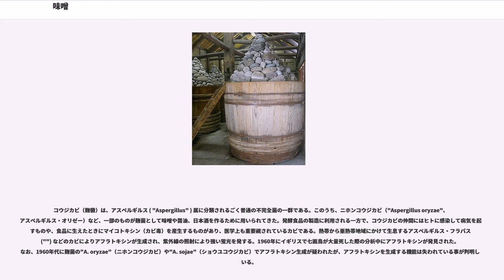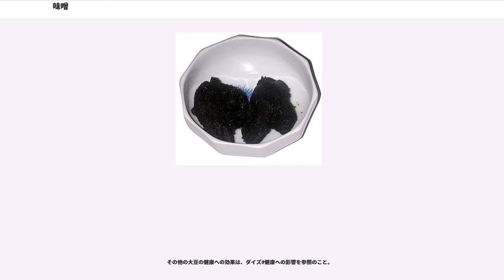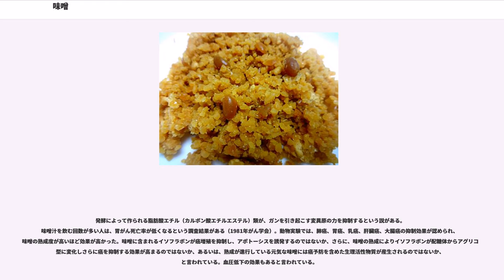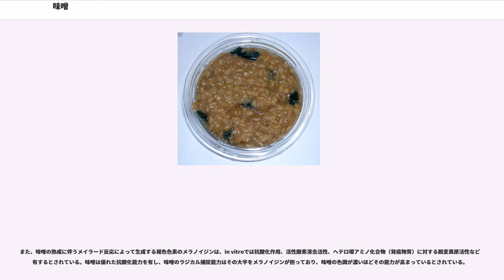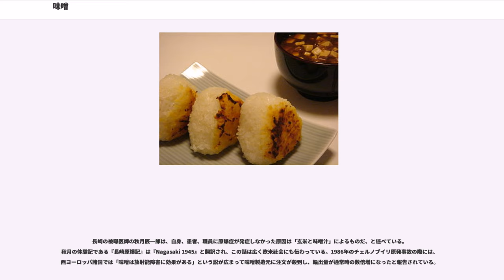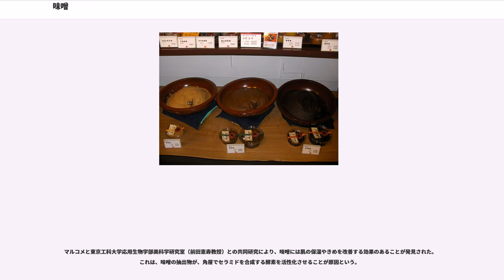味噌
味噌（みそ）は、大豆や米、麦等の穀物に、塩と麹を加えて発酵させて作る発酵食品で、日本の伝統的な食品の一つである。日本料理（和食）の代表的な材料として日本国外にも知られている。

食品学、人類学的には、日本の味噌は醤油と同じく、醤（ひしお／ジャン）のうち穀醤（こくしょう）に分類される。一般的な味噌は日本独自のものであるが、東アジア、東南アジアの各地に存在する大豆やその他の豆・穀物を原料としたペースト状の発酵調味料である穀醤も、類似性から味噌に含める場合もある。例えば、中国の豆板醤、韓国のコチュジャンを、日本ではしばしば唐辛子味噌などと呼ぶ。

主な原料は大豆であるが、穀物や麹の違いで種類が豊富である。穀物に黄麹菌などの麹菌を繁殖させた麹や塩を混ぜ合わせ、発酵させることによって大豆のタンパク質を消化しやすく分解し、旨みの元であるアミノ酸を多量に遊離する。穀物由来の麹が増えるとデンプンが糖に変わって甘味が増し、大豆が増えるとアミノ酸による旨味が増す。温暖多湿という日本の国土条件の中、職人技により製造する。現代的な食品の衛生基準との間で伝統を守りづらくなっている​。原料により豆味噌、米味噌、麦味噌など、地域、種類により赤味噌、白味噌、合わせ味噌（調合味噌）などと区別する。

古くから日本の食生活における主な蛋白源である。また副食の素材が豊富になった今日では調味料とみなすことがあるが、江戸時代中盤以前は「おかず」的な扱いをしていた。現在でも「おかずみそ」・「ねぎみそ」・「ピーナッツみそ（みそピー）」・金山寺味噌・豚味噌（アンダンスー）・魚味噌・朴葉味噌など、多数の味噌加工品が存在しており、日本料理に欠かせないものの一つとなっている。とくに近年ではスローフードや日本食ブームにより、味噌の良さが改めて見直されている。

長年の経験では、味噌は食品として万能であることが江戸時代の本朝食鑑に記載されており、その健康増進効果から味噌汁は「医者殺し」と当時から言われていた。20世紀後半からは、健康効果の研究がおこなわれている。

実際の栄養価は、原料ダイズの生育環境、品種、発酵に参加する菌株、副原料の添加量など多くの要素によって変動するため参考値である。
味噌には以下のような成分が含まれる。

味噌の起源には二つの説がある。
古代中国の醤を根源とし、遣唐使により中国を経て伝来したとされる説。
語源も『未だ醤にならないもの』という意味の未醤から平安時代に味醤、味曽、味噌となった。
701年の大宝律令に未醤が課税対象としてあらわれ、「主醤」という醤を管理する役職の記述もある。

日本の味噌の原型は歴史が古く、弥生時代からとする説もあるが、豆を用いた現在の味噌とは違う液体状のもので、魚醤に近い。日本においては縄文時代から製塩が行われ、醤(ひしお)などの塩蔵食品が作られていたと見られる。縄文時代後期から弥生時代にかけて遺跡から穀物を塩蔵していた形跡が見つかっている。古墳時代からは麹発酵の技術を加えたものとなった。

現在の味噌の起源に連なる最初は、奈良時代である。当時の文献に「未醤」（みさう・みしょう：まだ豆の粒が残っている醤の意味）と呼ばれた食品の記録がある。また「末醤」とも書かれ、「大宝令」（大宝元年（701年））の「大膳職」条では「末醤」と記される。他に味醤、美蘇の字もすでに見える。藤原京（700年前後）の遺跡からは、馬寮（官馬の飼養などを担当する役所）から食品担当官司に醤と末醤を請求したものとして、表は「謹啓今忽有用処故醤」、裏には「及末醤欲給恐々謹請 馬寮」と書かれた木簡が発掘されている。この未醤、あるいは末醤が、やがて味醤、味曽、味噌と変化したものであることは、「倭名類聚抄」（934年頃）や「塵袋」（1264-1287年頃）という辞書に書かれている。この当時の味噌は、調味料というよりは豆やその他の穀物を塩漬保存した保存食であり、つまんで食べられた。徒然草にある、北条時頼と北条宣時が、台所に残っていた味噌だけを肴として酒を酌み交わしたという逸話は、このような時代背景によるものである。大豆を原料とした調味料としては、当時は塩辛納豆が主に使われた。

室町時代になると、各地で味噌が発達した。戦国時代には主に糠が原料とされたが、兵糧（陣中食）として重宝され、加工品の芋がら縄も含め、兵士の貴重な栄養源になっていた。その名残は、朴葉味噌などとしても伝わっている。各地の戦国武将にも味噌作りは大事な経済政策の1つとして見られるようになった。

各地の風土・気候を反映し、材料比率...